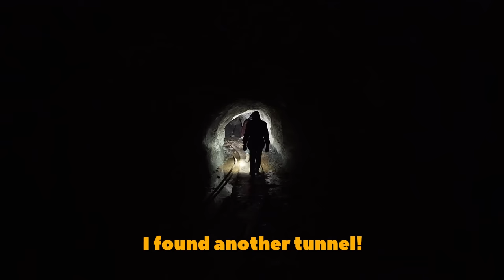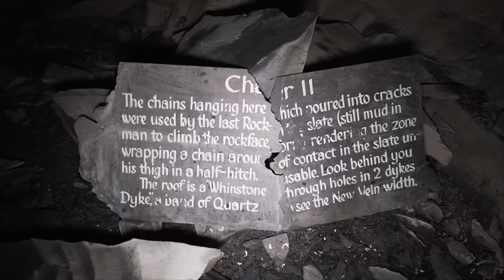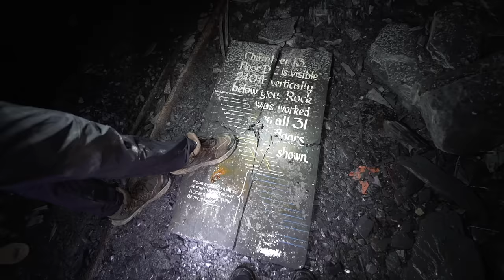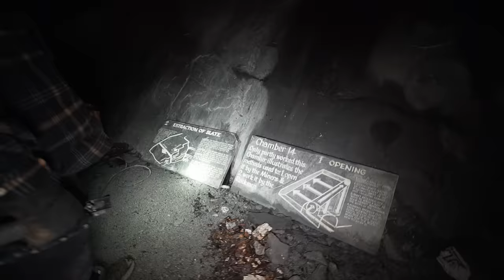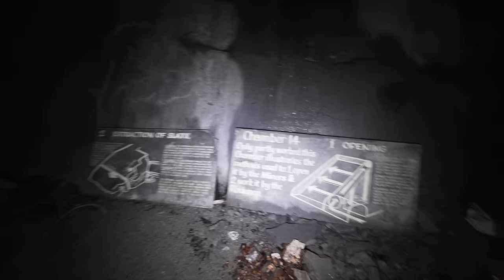This Mine Was Thought to be Lost FOREVER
Today we are deep underground inside a mountain at a very unusual location. This place was once used as a mine but later turned into a museum. The entrance has been hidden for years but today we venture inside the collapsed mega structure.

The guys at yfood were delightful enough to sponsor another video, so thanks so big thanks to them.
Merch...